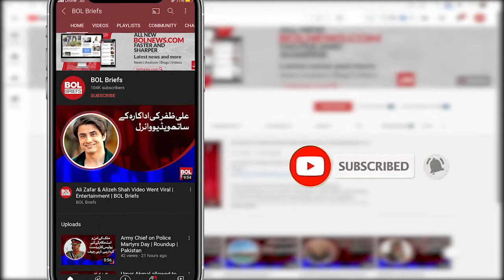Images of the Zhalay Sarhadi have become an adornment of social media | BOL Briefs